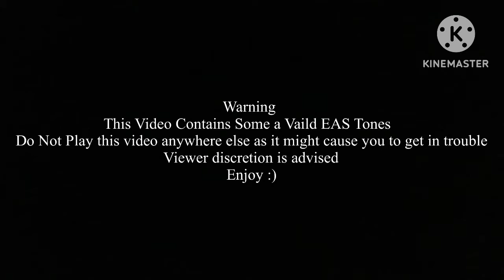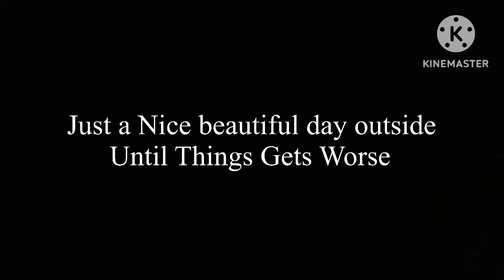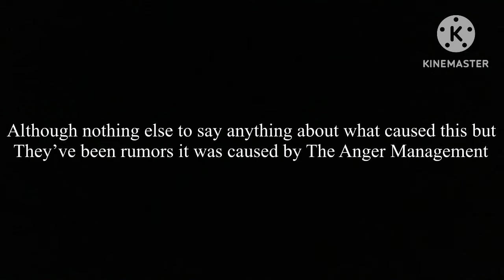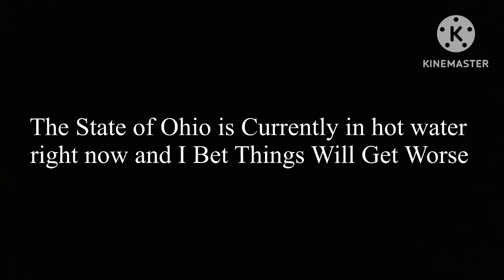EAS Scenario The Anger Management Part 1: Massive Riots of Ohio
The Riots are So Dangerous and The Whole State of Ohio Literally in hot water and Gets Worse Until The Huge Explosion is occurring the whole state of Ohio causing￼ a massive wildfires to occur And The Purge Starts *Which is in￼￼ The Anger Management Part 2* a Nightmare occurs the whole state of Ohio

The Anger Management Part 2 Coming soon

**This Video Contain some Vaild EAS Tones, Do not play this video anywhere in public￼ As it might Cause panic to the public￼**

￼This is A Work of fiction￼￼ Enjoy this EAS Scenario :)